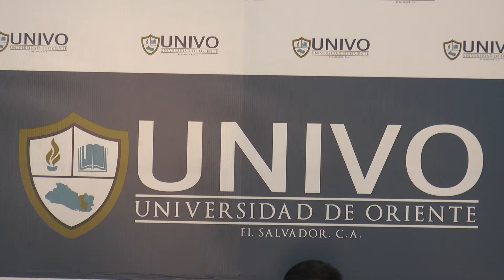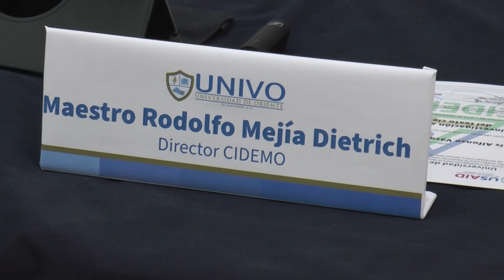UNIVO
15 docentes de la Universidad de Oriente UNIVO, finalizaron el curso virtual “Del texto de la investigación a la producción académica” el cual estuvo a cargo de docentes de la Universidad de Salamanca, de España.